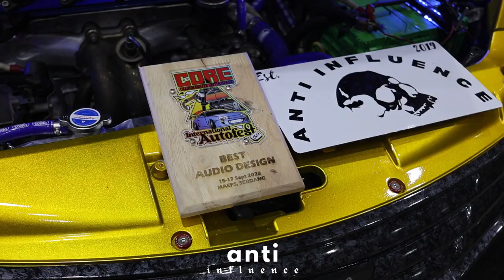ANTI INFLUENCE PROD. CORE International AutoFest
Shot & Edited by @hollowshoot (IG)